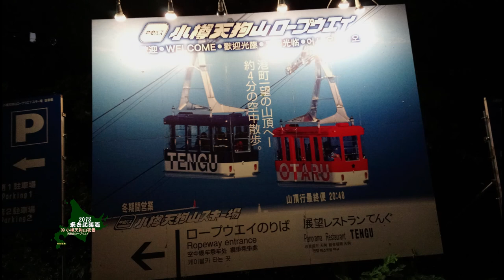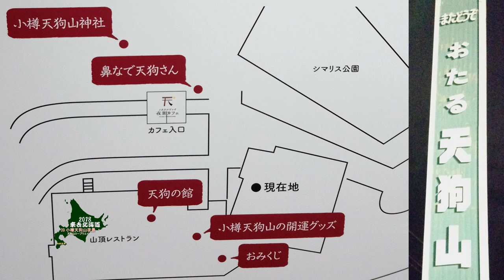【yuki佑希】2018夏季來去北海道~09小樽天狗山夜景(天狗山ロープウエイ)Otaru Tengu Yama Night view